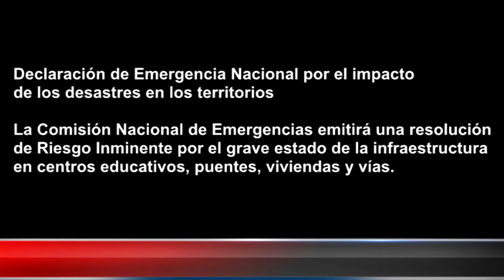Declararon emergencia nacional por impacto de huracán en la Zona Sur